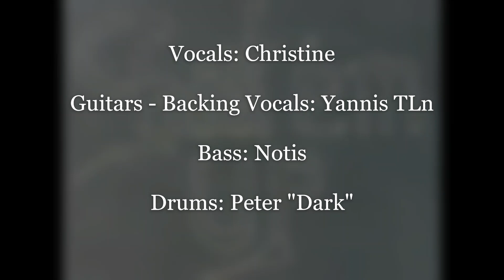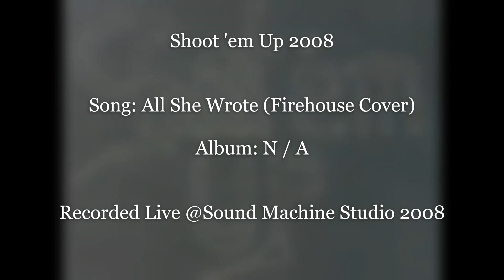Shoot 'em Up 2008 - All She Wrote (Firehouse Cover)